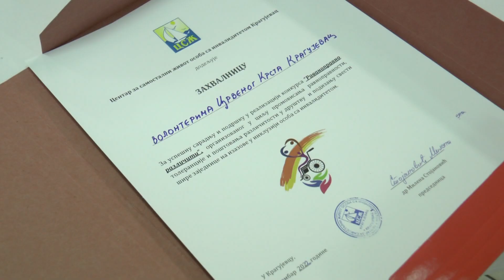Kako razviti toleranciju prema osobama sa invaliditetom?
Povodom Međunarodnog dana tolerancije, Centar za samostalni život osoba sa invaliditetom Kragujevac organizovao je Dan otvorenih vrata u prostorijama Crvenog krsta. Cilj je podizanje svesti mladih, radi prihvatanja različitosti i razvijanja tolerancije prema osobama sa invaliditetom. Učesnicima likovno-literarnog kon kursa „Ravnopravno različiti“ uručene su nagrade.